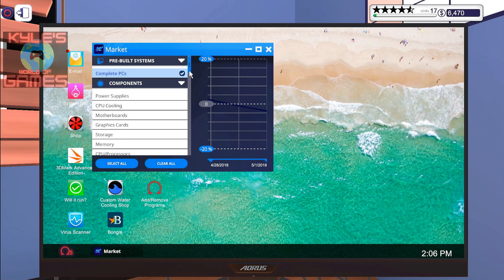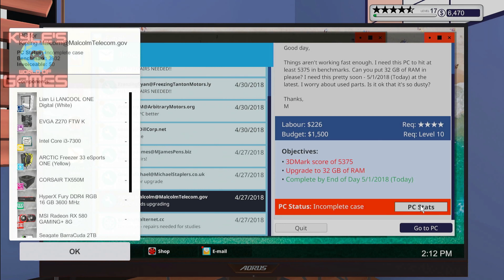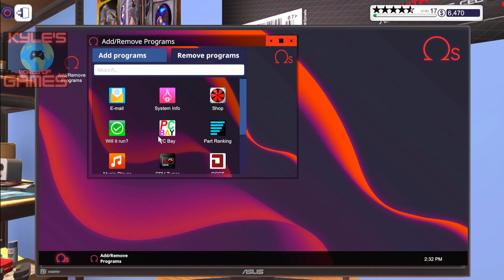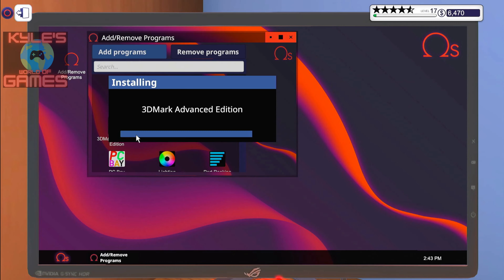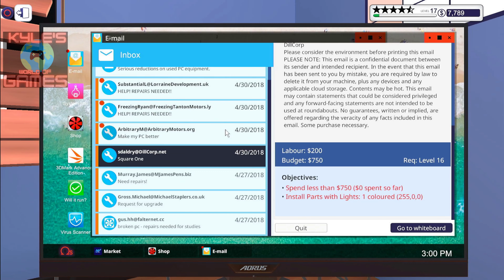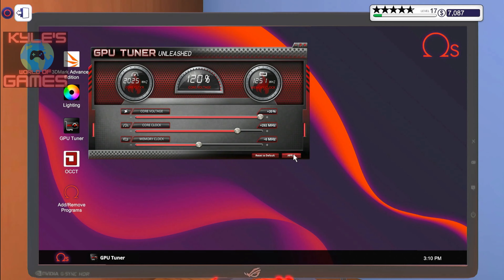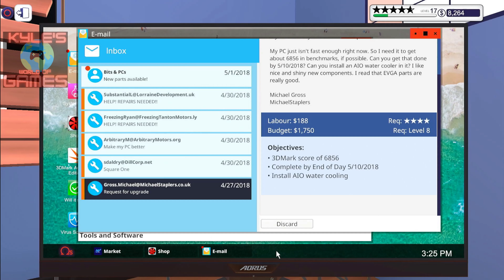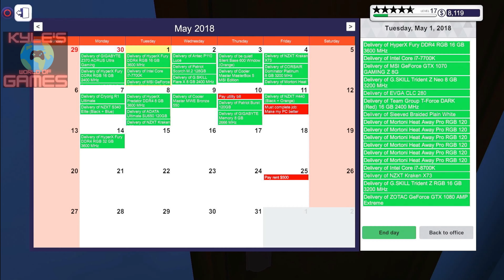PC Building Simulator - 4K Walk-Through Game-Play - No Commentary Tuesday, May 1, 2018!